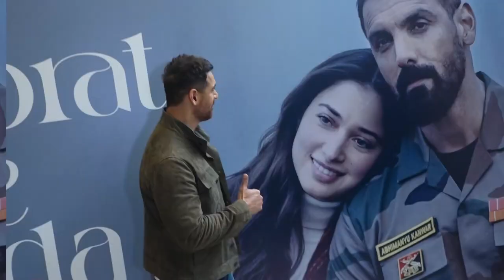Actors Tamannaah Bhatia and John Abraham unveiled the romantic track 'Zaroorat Se Jyada' from Vedaa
Actors Tamannaah Bhatia and John Abraham unveiled the romantic track 'Zaroorat Se Jyada' from Vedaa, composed by Amaal Malik and sung by Arijit Singh. Tamannaah dazzled in a cream saree, while John looked dapper in a casual outfit. Vedaa stars actress Sharvari Wagh as well.